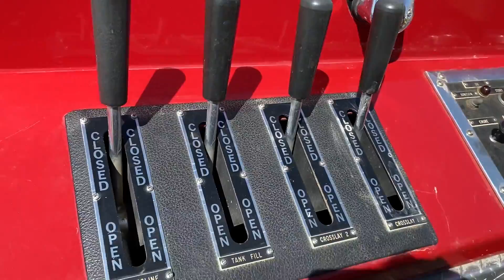1989 FORD F800 For Sale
Category: Fire Trucks